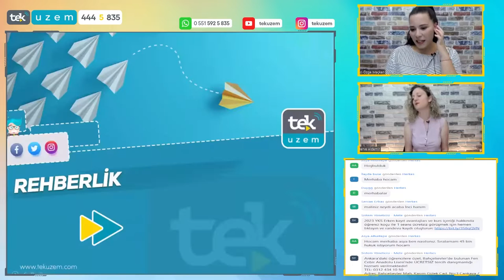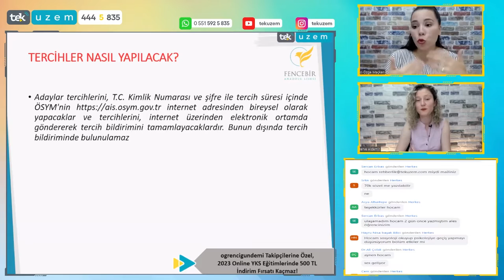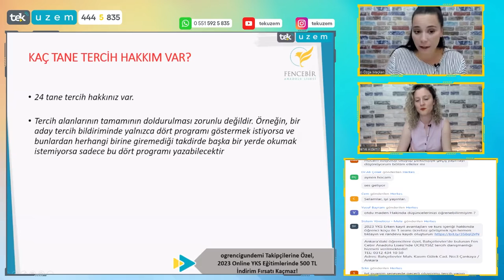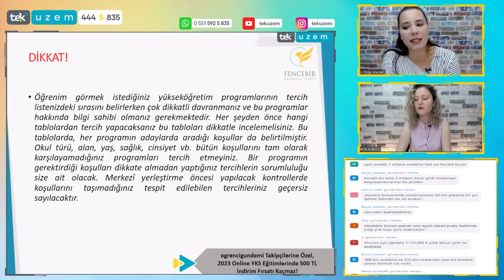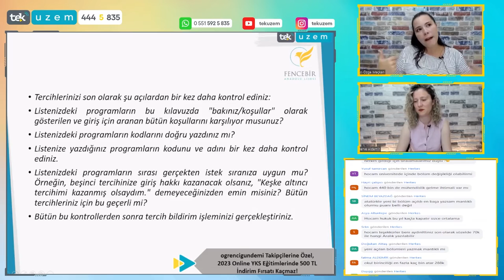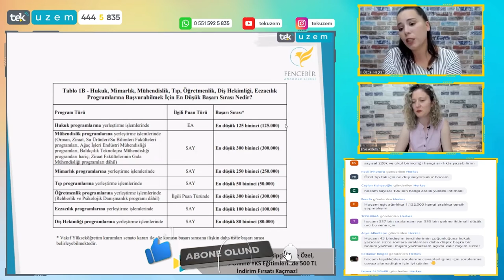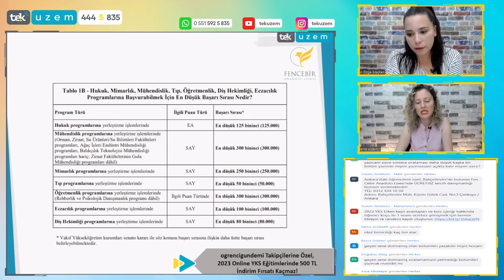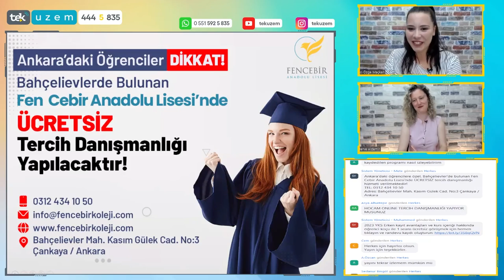YKS'de Doğru Tercih Nasıl Yapılır? /TYT /